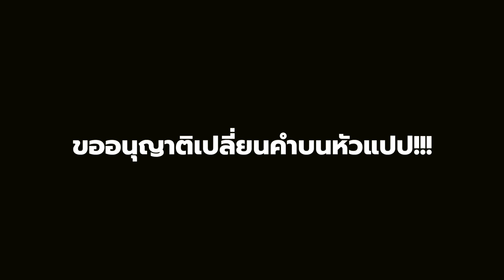Q&A งาน Data ง่ายจริงมั้ย? เรียนแล้วลืมตลอดทำไงดี? l คุย Data กับแอด Toy EP.5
มัดรวมทุกคำถามเรื่อง Data ในทีเดียว ! ใน EP นี้ เป็นตอนพิเศษที่ borntoDev และ Datarockie จะมาตอบคำถามจากแฟนเพจ โดยห้ามพูดคำบนหัว ??? มาดูกันว่า พี่เปรมกับพี่ทอยจะตอบกันได้มั้ยยยย ไปจ้า !

ติดตามซีรี่ย์คุย Data กับแอด Toy ได้ทางช่อง borntoDev เพื่อให้ไม่พลาดกับความรู้ที่จำเป็นสำหรับใครที่สนใจสายงาน Data บอกเลยว่าความรู้มาเต็ม ! ห้ามพลาด !!